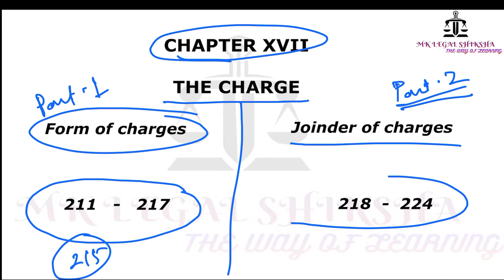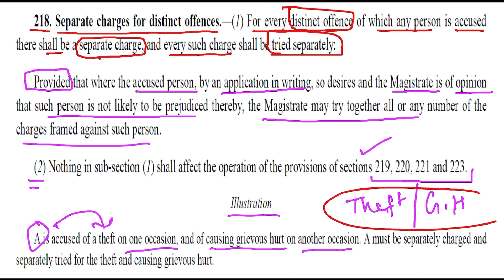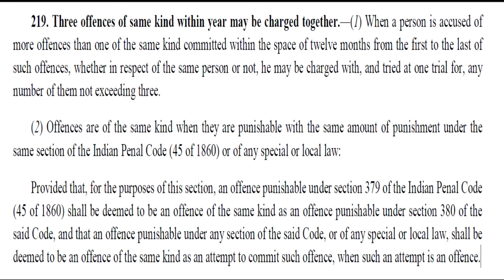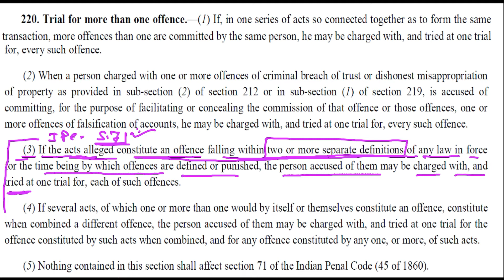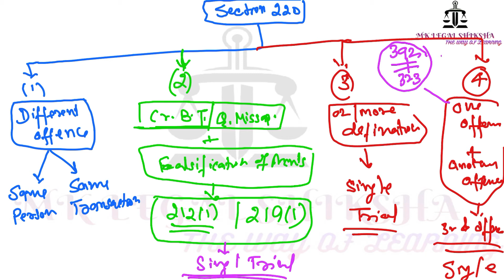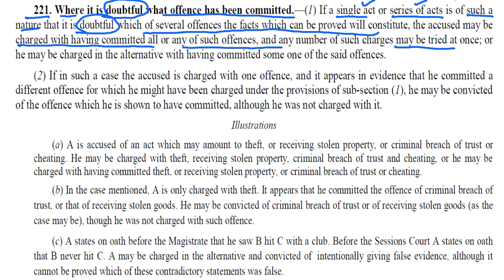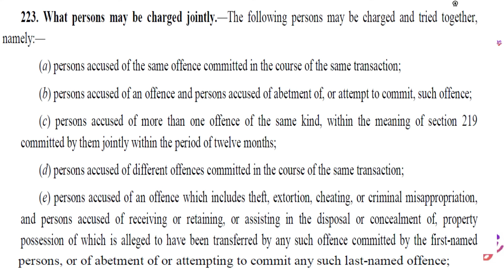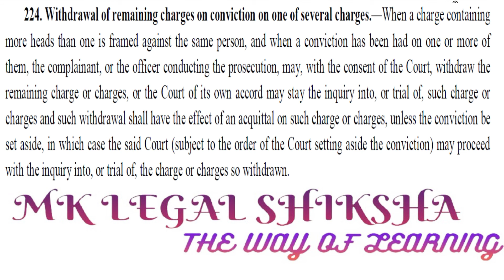Charge Section 218-224 (part 2) Chapter XVII Cr.P.C. 1973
section 315 under CrPC 1973

SECTION 313 CRPC 1973
EXAMINATIO OF ACCUSED BY COURT